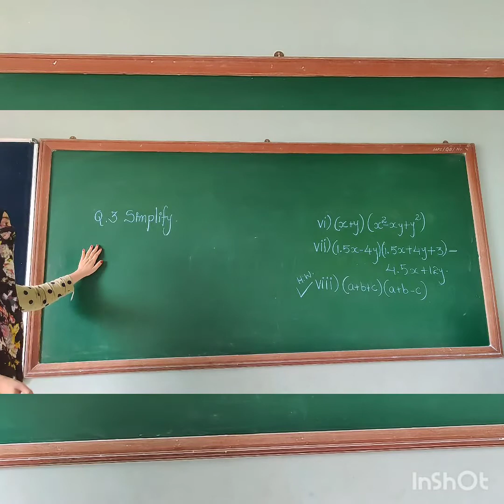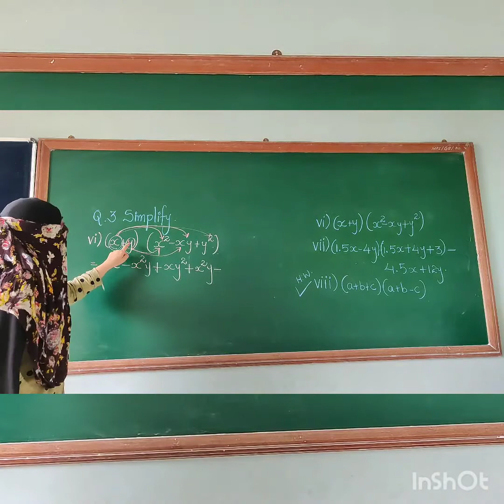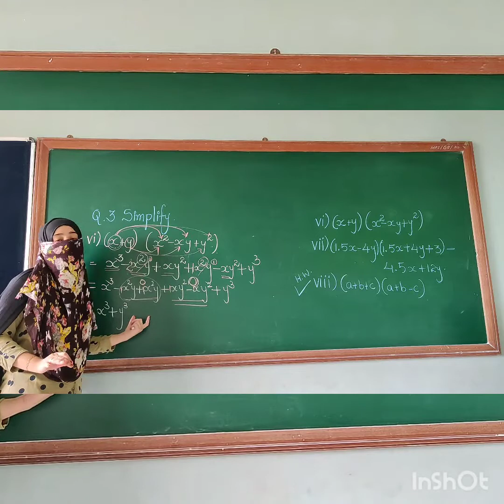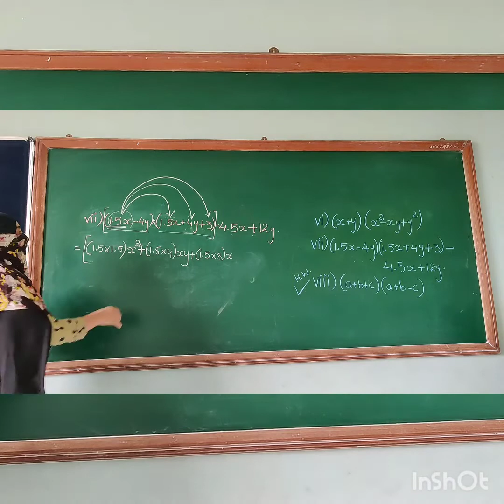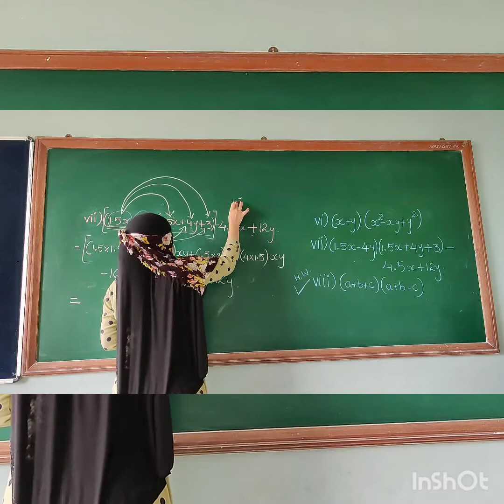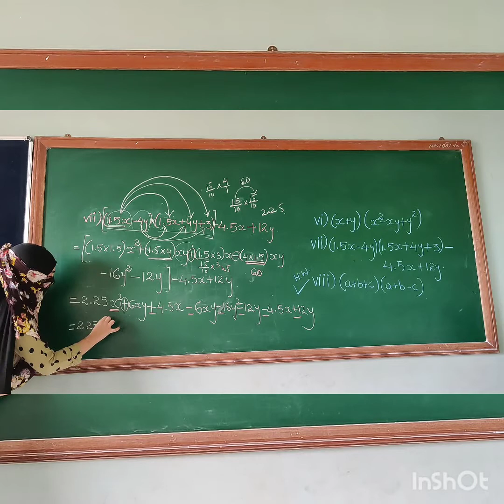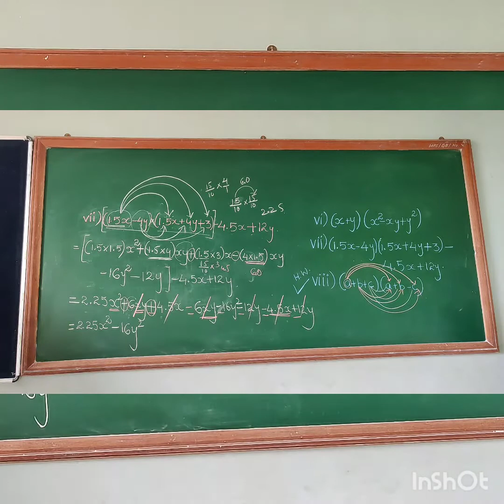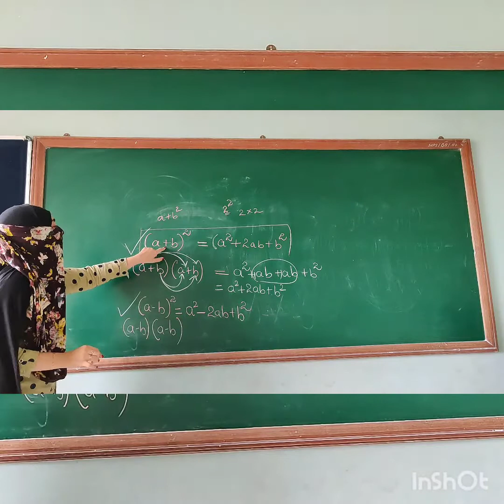Class 8 / Mathematics / ch.9 / ex.9.4 ( q.3/6-8) and identities